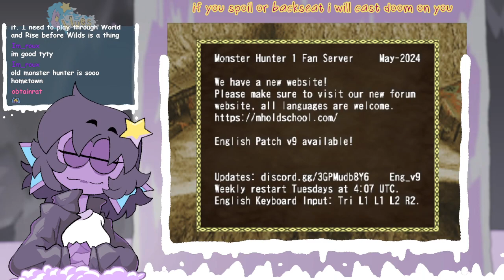mh1 - stress inducing fun times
this is the one with the herbivore egg quest -- Watch live